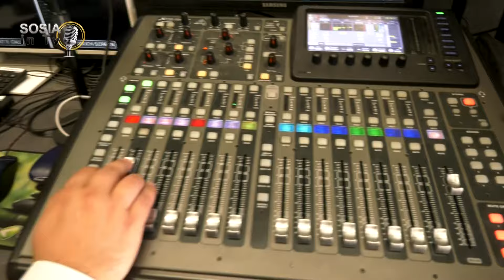SOSIA IN TV - CARLO MURAGLIA - C.VERDONE